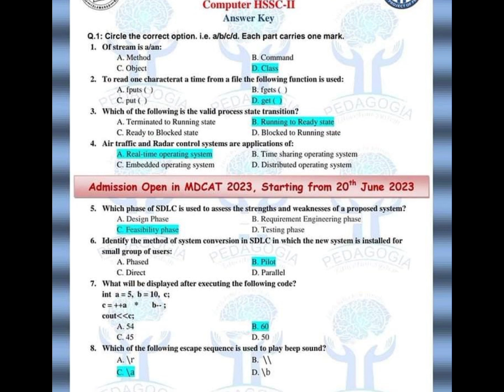Solved MCQs Computer Science HSSC-II FBISE 2023| Todays Computer Solved McqsFbise paper 12th class